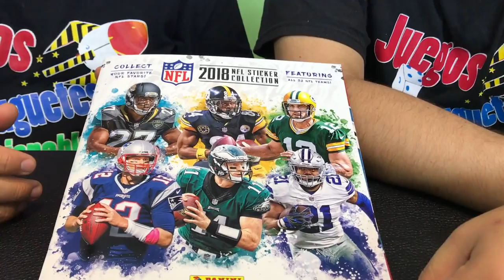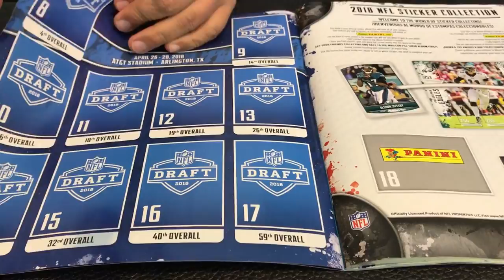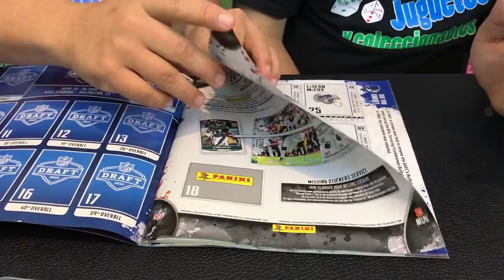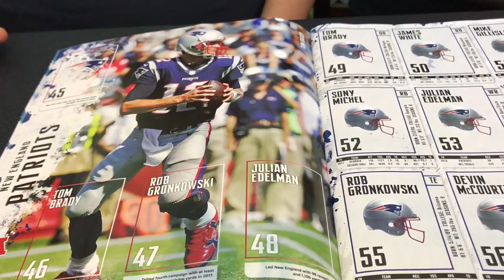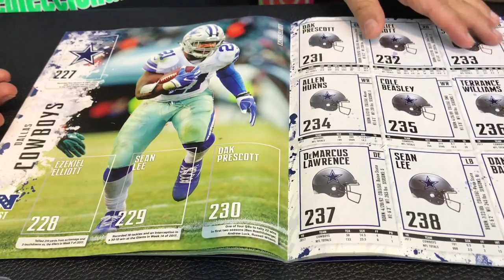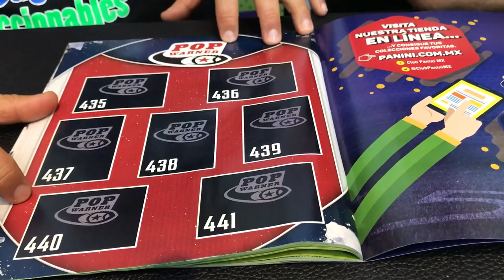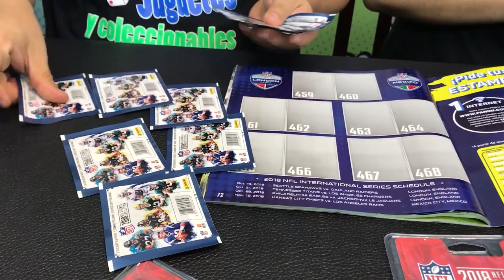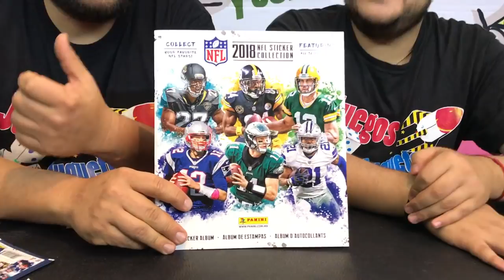ALBUM NFL 2018 PANINI - CHECKO SPORT #2★ juegos juguetes y coleccionables ★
Abriendo el nuevo album de furbol americano de Editorial Panini en esta edición de Checko Sport